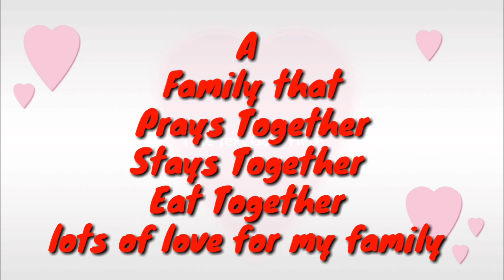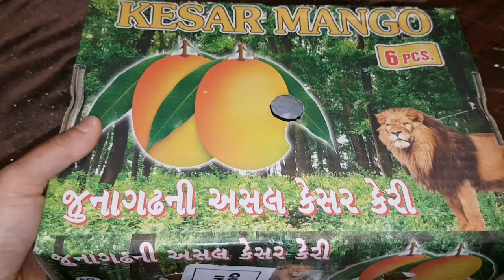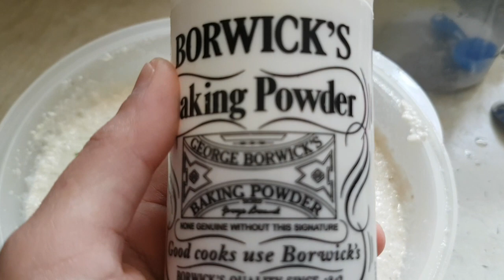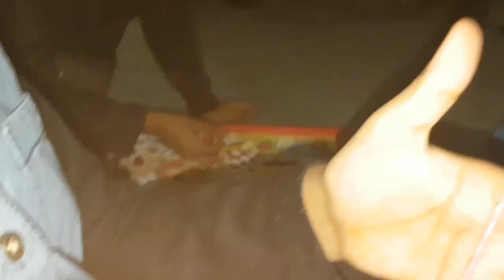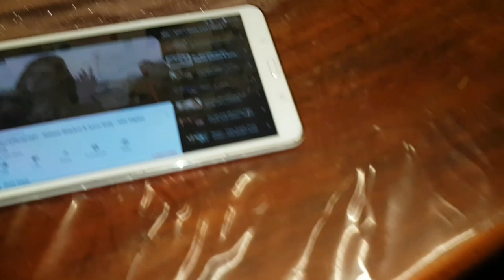Family get together after long time